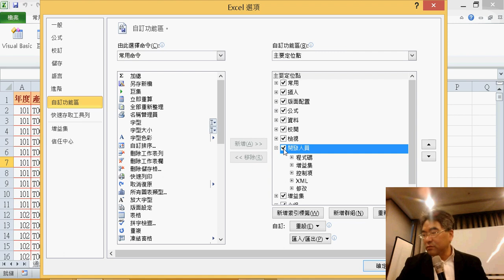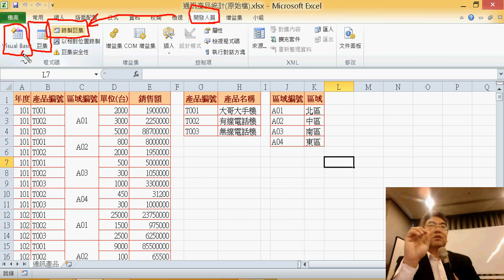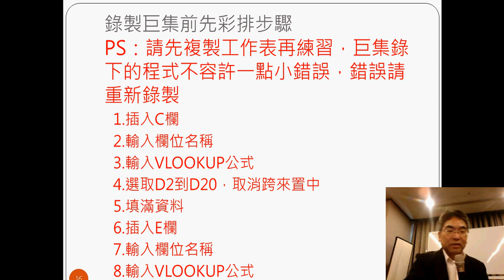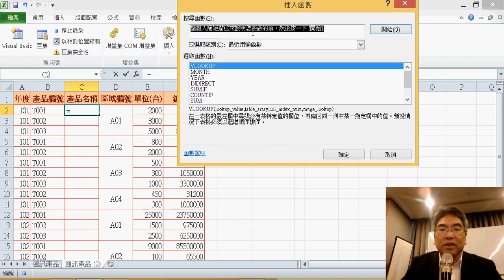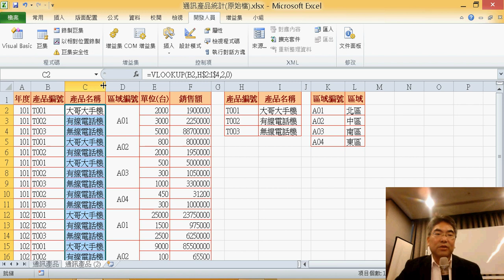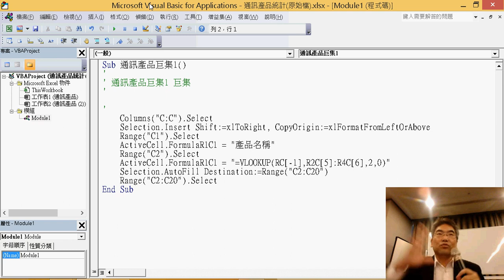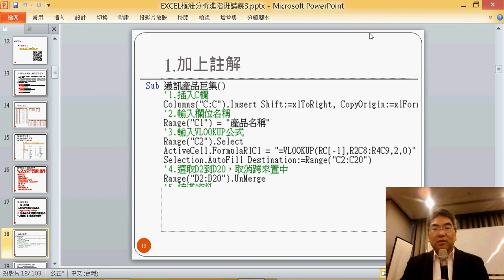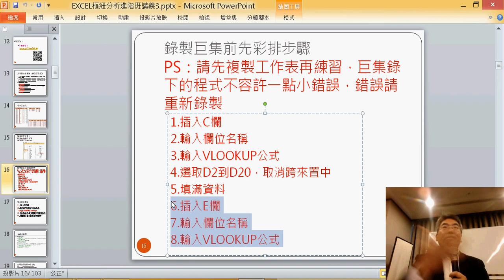02 錄製巨集第一段修改與執行